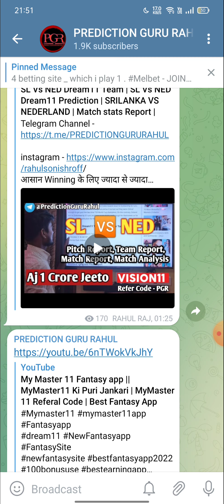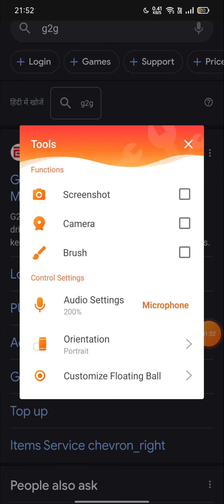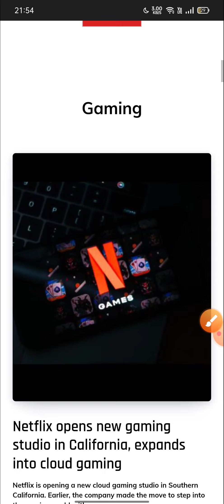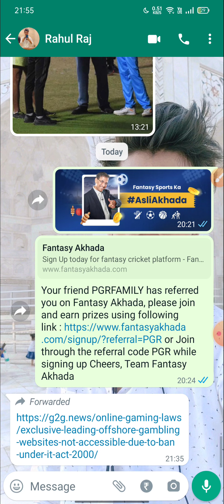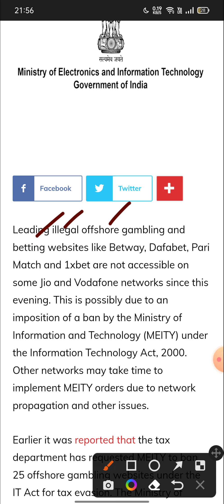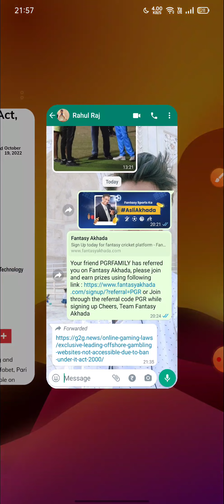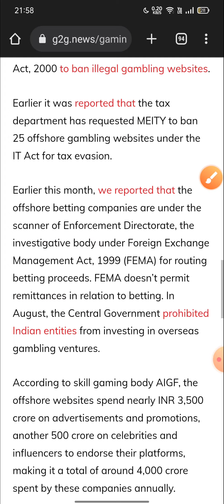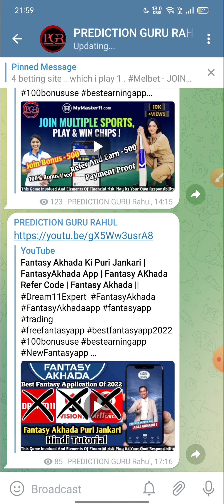BAD NEWS 🤬 Fantasy and Gaming Site Ban In India | Dream11 Ban In India | Full Information In Video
भाइयों YouTube community guidelines strike की वजह से न्यू ऐप का डाउनलोड लिंक टेलीग्राम पर दिया गया है ☺️

1. - 100 bonus fantasy app
2. - 100 use bonus fantasy app
3. - free sign up bonus fantasy app
4. - h2h bonus use fantasy app
5. - best fantasy app 100 bonus use
6. - best fantasy cricket app
7- free fantasy app 100 bonus use
8- free fantasy cricket app without investment
9- 100 bonus use h2h fantasy app
10- 100 bonus use h2h big cash fantasy app
11- big cash fantasy cricket
12- big cash unlimited trick
13- big cash use bonus
14- low competition fantasy app 2022
15- low competition fantasy app paytm withdraw

1xbet ban In India
melbet ban In India
betting application Ban in India. ,

ek bar